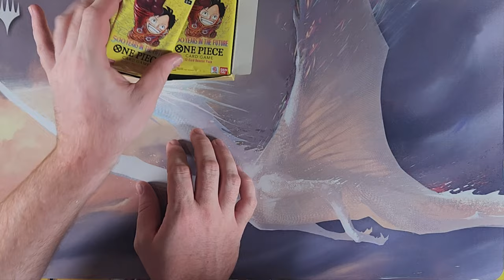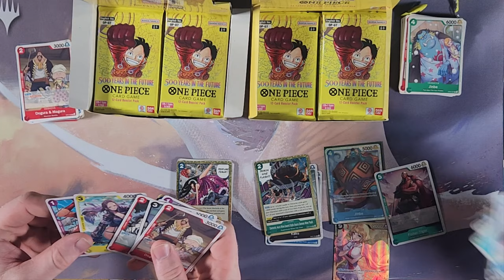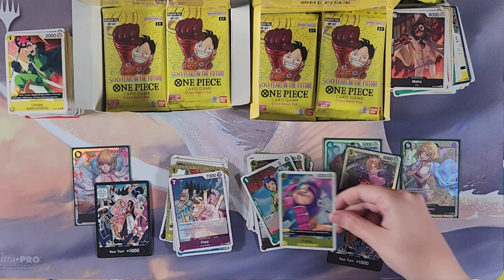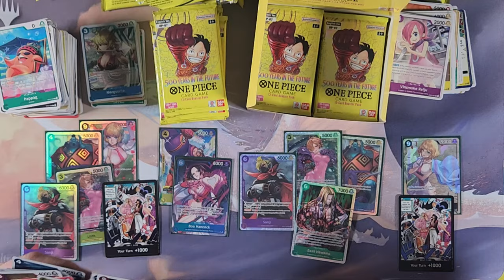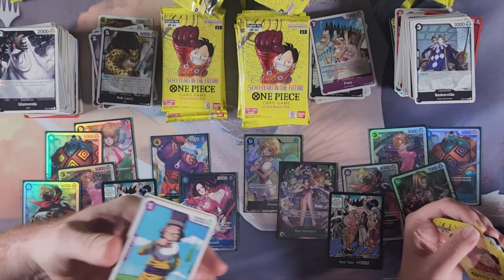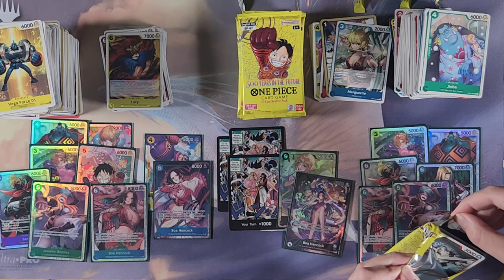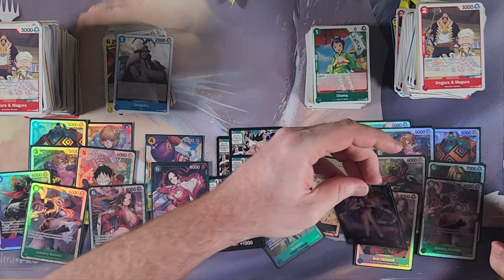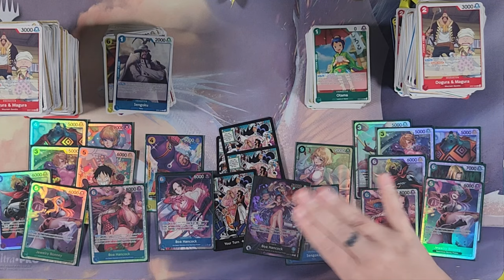One Piece TCG OP-07 500 Years In The Future Booster Box Openings!